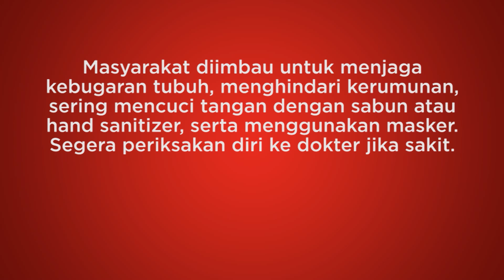Islam, Dai Kampung, Kulkas Halal, hingga Sinetron Azab | Apa Kata Tempo feat. Inaya Wahid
TEMPO.CO - Putri bungsu Gus Dur, Inaya Wahid, ngobrol di podcast Apa Kata Tempo tentang edisi khusus majalah Tempo “Jalan Pedang Dai Kampung”. Menekankan tentang pentingnya memberi panggung yang lebih luas kepada dai-dai penyebar nilai-nilai Islam yang damai, toleran, dan menjunjung kesetaraan gender, jauh dari dakwah radikal.

Para dai ini biasanya berada di kampung-kampung, jauh dari ingar-bingar dan sorot media. Mereka tidak hanya mengajarkan agama, tetapi juga memberi solusi atas permasalahan sehari-hari. Mulai dari toleransi beragama, pendidikan formal, pemberdayaan ekonomi, hingga cara menghadapi korban kekerasan seksual. Obrolan jadi makin seru kita juga bahas soal Gus Dur, fenomena hijrah, kulkas halal, hingga sinetron azab.